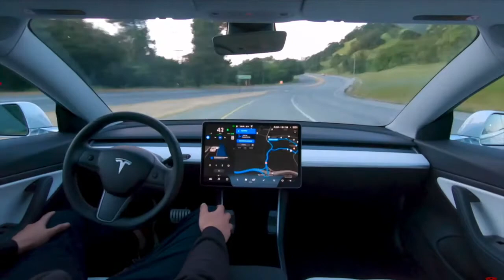The Economic Impact On Tesla Full Self Driving (FSD) For Employees Commuting To Work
So many people are stuck in rush hour traffic, twice a day to get back and forth to work. How much easier would Tesla's full self-driving make their life. Let's explore what a difference it might have on the economy and employees.

All ideas in this video are my opinion, if you are investing be sure to do your own research.